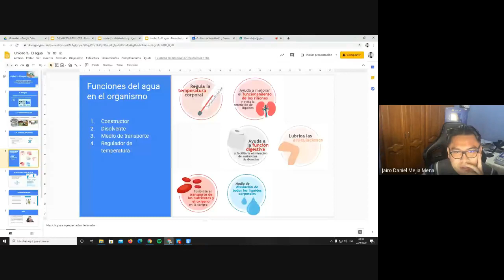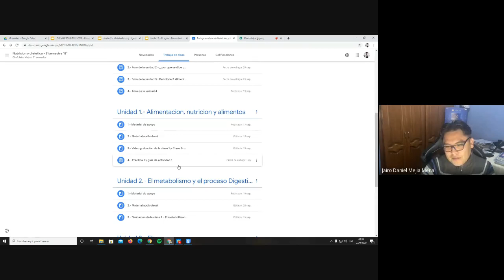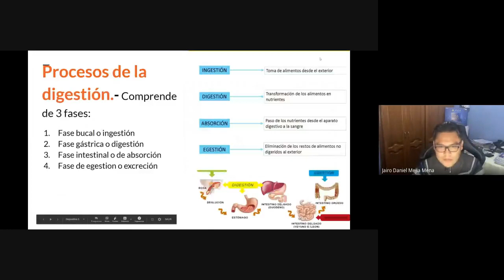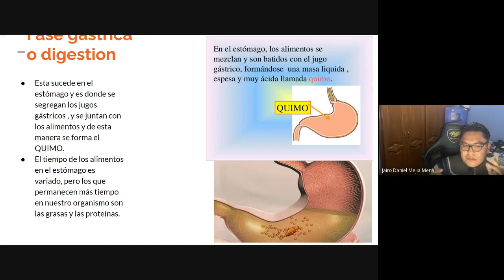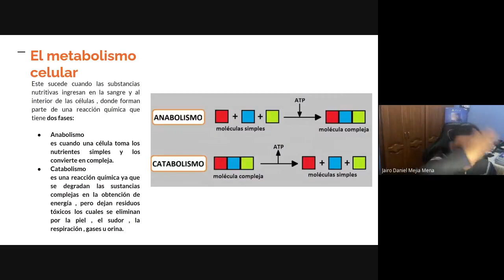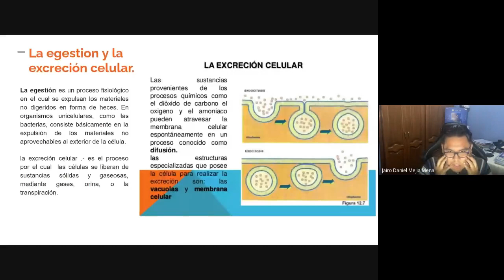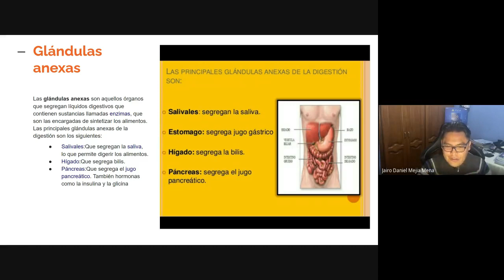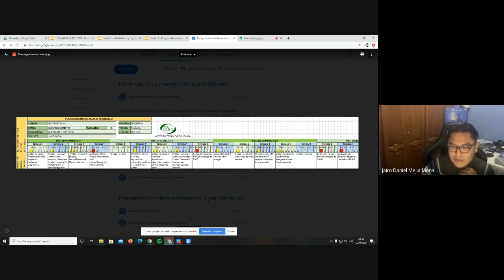Clase 2- , Unidad 2.- El metabolismo y El proceso digestivo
2° semestre - Nutricion y dietetica
Insituto Tecnologico Sacaba